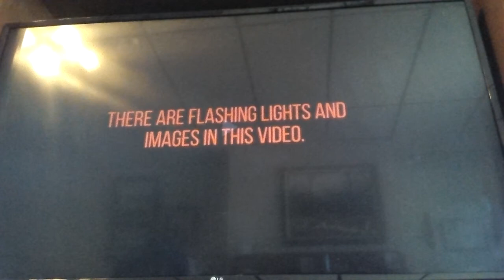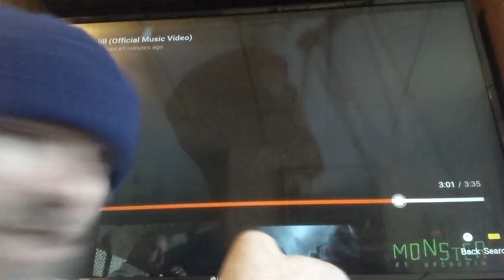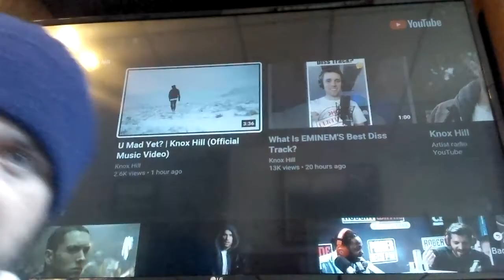Knox Hill - U Mad Yet? (Official Music Video) Reaction!!